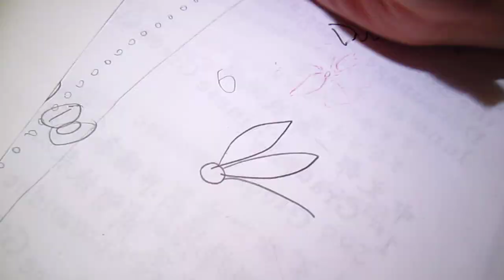Silent doodle - maybe some mumming, lily 03